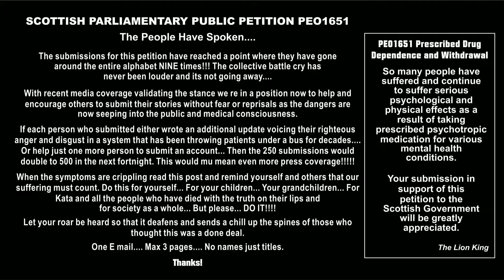Rise and Rise again Lion Poster